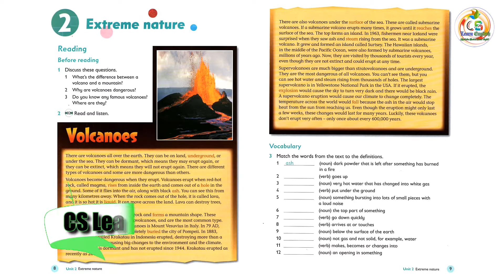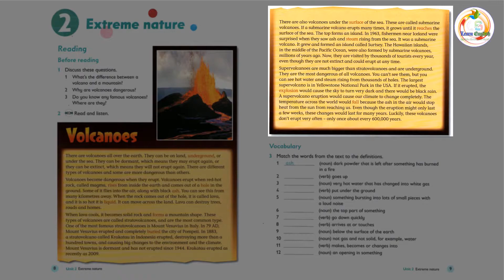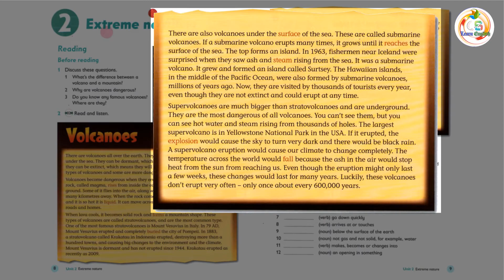Oxford Reading and Writing_Level 6_Unit 2: | CS Learn English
Oxford Primary Skills is a six-level supplementary
series to develop reading and writing skills in
the primary classroom. Each unit is very clearly
structured, and includes vocabulary work as well
as step-by-step reading and writing tasks.

✅ A broad range of text types, with a particular
focus on real-word topics.
✅ Thorough, systematic development of reading
sub-skills.
✅ Graded writing task, with a clear outcome.
✅ More words section extends the vocabulary
areas in the units.

The series is accompanied by Audio CDs with
recordings of the reading passages, and website
with notes and guidance for teachers.